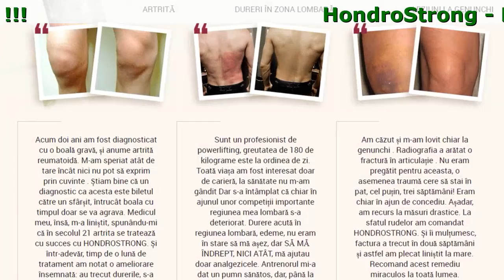Hondro Strong Compozitie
Hondro Strong - Este Preparatul Nanotehnologic Unic Care Regenerează Articulațiile Pe Cale Naturală

În 99% de cazuri regenerează țesuturile articulațiilor lezate!

- Restabilește mobilitatea articulațiilor timp de 14 zile!
- Formulă brevetată, nu are analoguri!
- Stopează durerea timp de 10 minute.
- Însănătoșirea și susținerea articulațiilor de micronivel.

Când Este Prescris Hondro Strong

- În cazul unui stil de viață preponderent sedentar și excesului de greutate(care exercită o încărcătură ridicată asupra articulațiilor! )
- Pentru prevenirea dezvoltării afecțiunilor articulare(a fost demonstrat: odată cu vârsta sănătatea și mobilitatea articulațiilor scade drastic)
- După traume și intervenții chirurgicale asupra articulațiilor
- În cazul oricăror afecțiuni articulare, ale cartilajelor sau ale țesutului osos(bolile inflamatorii și infecțioase, leziunile degenerative)
- Sportivilor, persoane care suportă eforturi fizice sporite

Cum Acționează Hondro Strong

- Instantaneu elimină durerea!
- Îmbunătățește elasticitatea vaselor sanguine și asigură transportul substanțelor nutritive către articulații
- Înlătură crampele mușchilor gambei
- Previne procesele stagnante și edemele la nivelul articulațiilor
- Mărește populația de celule tinere sănătoase ale condrocitelor din țesuturile cartilaginoase
- Previne simptomul bolii la nivelul articulațiilor, spatelui declanșat de factorii de tip nevrotic, inflamator și de stres
- Protejează cartilajul de eroziune 7 Înlătură infecția

Le-A Ajutat Deja Hondro Strong!

Sunt un profesionist de powerlifting, greutatea de 180 de kilograme este la ordinea de zi. Toată viața am fost interesat doar de carieră, la sănătate nu m-am gândit Dar s-a întâmplat că chiar în ajunul unor competiții importante regiunea mea lombară s-a deteriorat. Durere acută în regiunea lombară, edeme, nu eram în stare să mă așez, dar SĂ MĂ ÎNDREPT, NICI ATÂT, mă ajutau doar analgezicele. Antrenorul mi-a dat un pumn sănătos, dar, până la urmă, am avut noroc. M-a sfătuit să utilizez imediat HONDROSTRONG. Dacă nu era acest remediu, probabil că abandonam cariera sportivă. Timp de 2 săptămâni am scăpat de problemele lombare și am reușit să particip cu succes la competiție. Acum mă tratez intens. HONDROSTRONG ajută de minune!
Costel, 28 de ani

Am căzut și m-am lovit chiar la genunchi . Radiografia a arătat o fractură în articulație . Nu eram pregătit pentru aceasta, o asemenea traumă cere să stai în pat, cel puțin, trei săptămâni! Eram chiar în ajun de concediu. Așadar, am recurs la măsuri drastice. La sfatul rudelor am comandat HONDROSTRONG. Și îi mulțumesc, factura a trecut în două săptămâni și astfel am plecat liniștit la mare. Recomand acest remediu miraculos la toată lumea.
Eugenia, 24 de ani